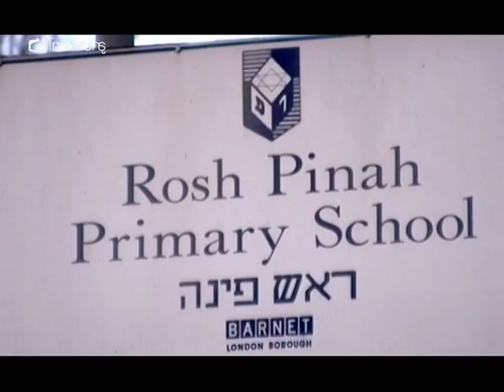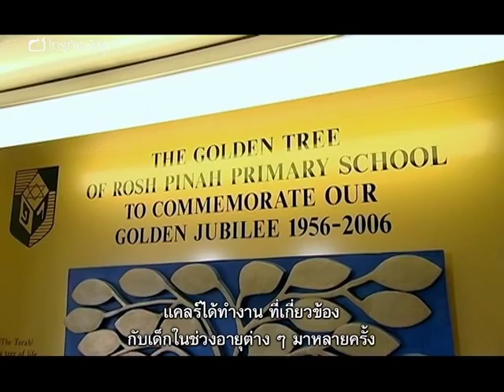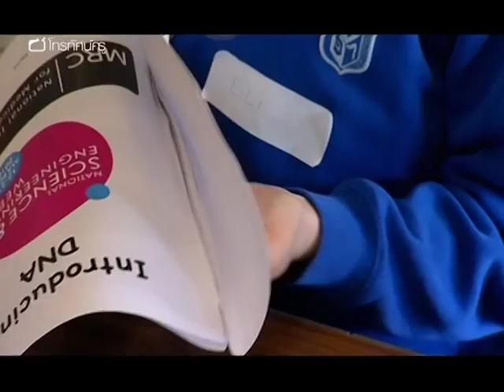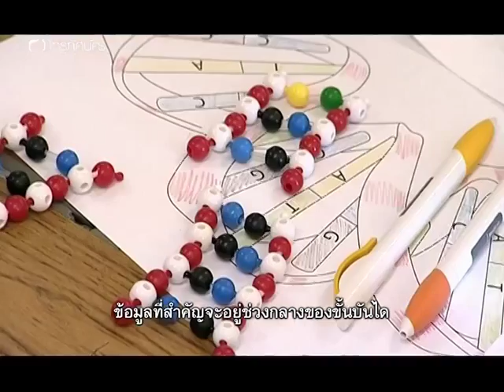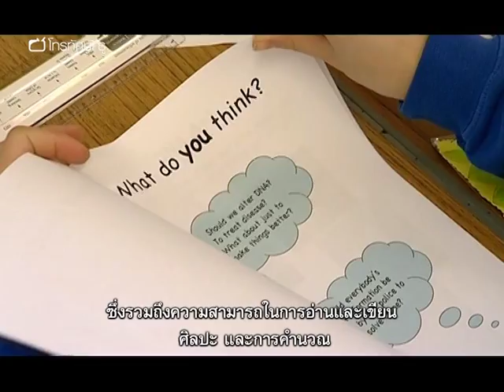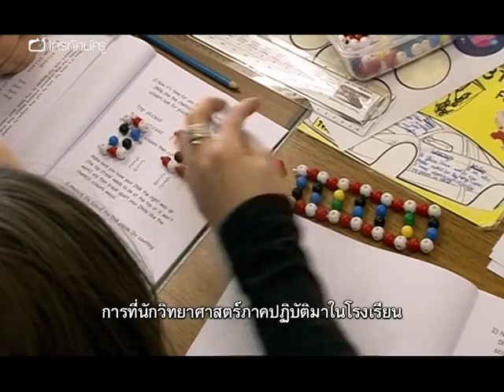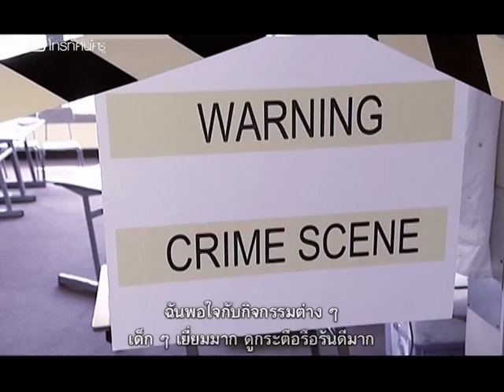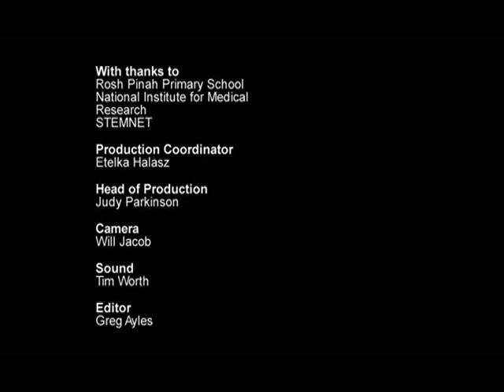วิทย์ฯ ประถม เรียนรู้ STEM ด้วยปริศนาโจรขโมยขนม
"ทูตส่งเสริมสะเต็มศึกษา (STEM education) ระดับประถม ดร.แคลร์ เดวี่ ชวนนักเรียนประถมปลาย โรงเรียนประถมโรชพินาห์ มาทำกิจกรรมแสนสนุกเกี่ยวกับวิทยาศาสตร์และดีเอ็นเอ (DNA)  แคลร์ทำงานที่สถาบันวิจัยทางการแพทย์แห่งชาติ ศึกษาเกี่ยวกับไวรัสที่ก่อให้เกิดโรคมะเร็ง เธอนำตัวอย่างการใช้วิชาเคมีในชีวิตจริงมาให้นักเรียนดู โดยชวนเด็ก ๆ ตรวจสถานที่เกิดเหตุ ระหว่างที่เด็ก ๆ ชั้น ป.6 พยายามระบุตัวคนร้ายขโมยขนม เด็ก ๆ ก็ได้เรียนรู้หัวข้อที่ซับซ้อนอย่าเรื่องดีเอ็นเอไปด้วย พร้อมกับแต่งตัวเป็นนักนิติวิทยาศาสตร์และได้มีโอกาสลองใช้อุปกรณ์ที่แคลร์ใช้จริง ๆ ในงานของเธอ นักเรียนมาร่วมกันวิเคราะห์ตัวอย่างจากสถานที่เกิดเหตุ และสร้างแบบจำลองโครงสร้างดีเอ็นเอในแบบของตนเอง สุดท้าย นักเรียนจึงระบุตัวคนร้ายได้จากผลการตรวจสอบสถานที่เกิดเหตุนั่นเอง

คำสำคัญ : สะเต็มศึกษา STEM วิทยาศาสตร์ เทคโนโลยี วิศวกรรม คณิตศาสตร์ หลักสูตรการเรียนรู้แบบบูรณาการ กิจกรรมการเรียนรู้แบบบูรณาการ โครงงานบูรณาการ DNA ดีเอ็นเอ นิติวิทยาศาสตร์ การตรวจสอบสถานที่เกิดเหตุ ตำรวจ นักวิทยาศาสตร์ การทดลอง เคมี การเชิญผู้เชี่ยวชาญเข้ามาในโรงเรียน การสร้างเจตคติที่ดีต่อวิทยาศาสตร์ ความสนุกสนาน แรงบันดาลใจ การสอนวิทยาศาสตร์ด้วยภาษาง่ายๆ ลูกปัด ความร่วมมือกับองค์กรอื่น"